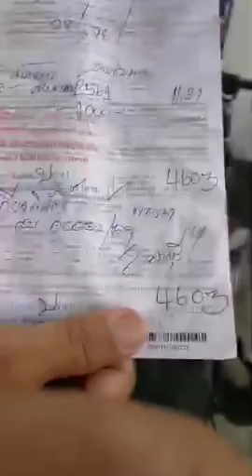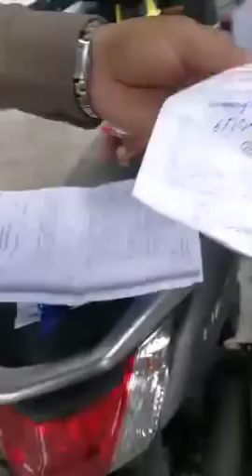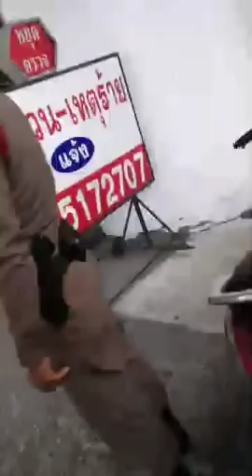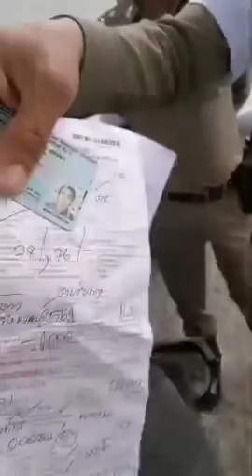ยัดข้อหาเฉย คนไม่ผิด ก็ว่ากล่าวตักเตือน | เอก ทางหลวง